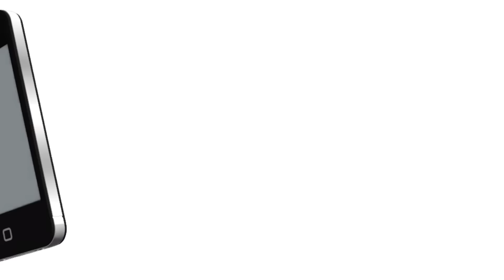ஐம்பது ரூபாயில் சேமிப்பு கணக்கு | Asking How?? | Watch This Video To Know More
The Bank Account With Rs. 50 As Minimum Balance! Actor Aari speaks about it!

Recently, the SBI announced that the minimum balance in the Savings Bank account in the Metro cities should be Rs. 5000; cities Rs. 3000; suburban areas Rs. 2000 and the villages Rs. 1000.

But, in the Post offices, the minimum amount to be maintained in the Savings Bank account is just Rs. 50.

In the Post Office accounts, there is no limit to withdraw in the ATMs.

Rs. 40, 000/ day could be withdrawn from the account.

Cheque books and ATM cards are also available for the Savings Account in the Post Office.

 So, many customers started switching their savings account to the Post Office.